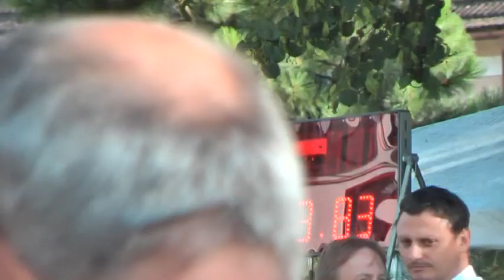SDH Velká nad Veličkou (Kuželov 2009)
Čas 19:83 a 1. místo